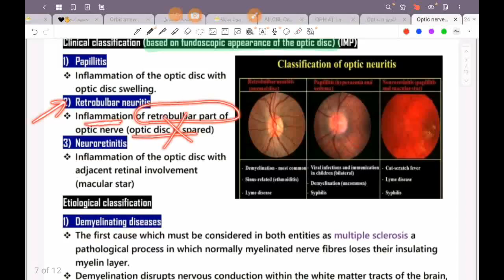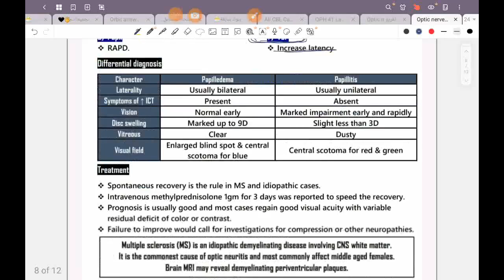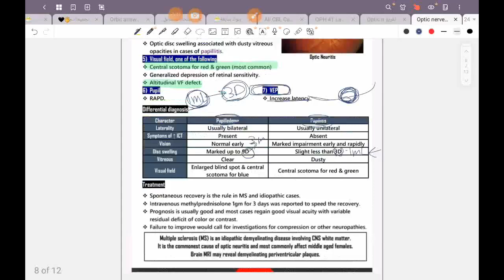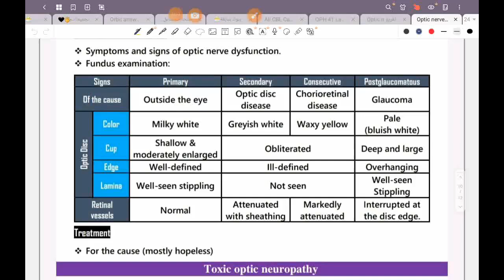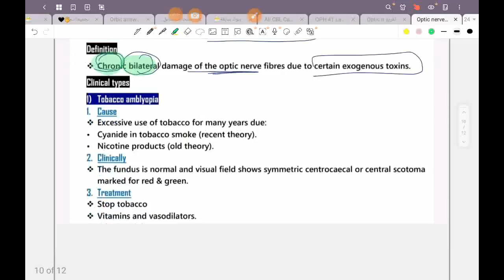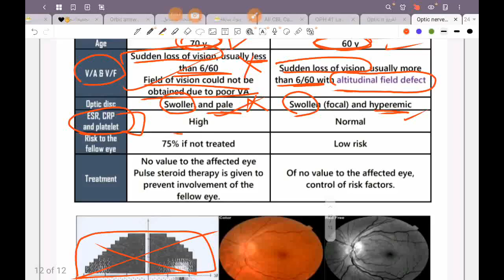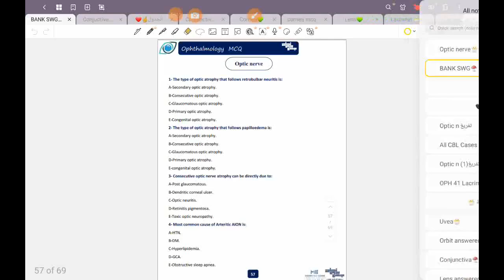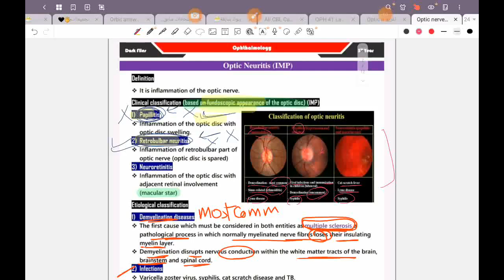Ch 13 (Optic Nerve Part 2) Ophthalmology 41